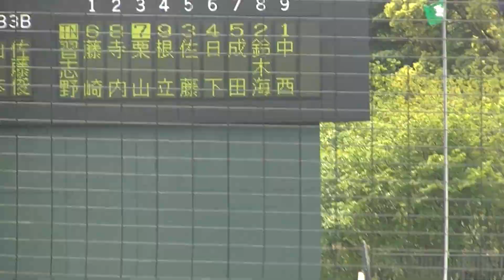習志野 寺内 大翔くん素晴らしいセンター前ヒット、送りバントをセカンドでさす 中谷 一毅くんの守備が凄い【千葉県高校野球春季大会2023年4月23日 習志野 対 東海大浦安】